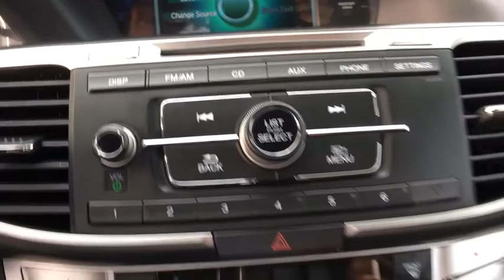2015 Honda Accord Sedan Ashburn, Manassas, Chantilly, Vienna, Springfield, VA P7451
Used 2015 Honda Accord Sedan available at Browns Dulles Nissan in Ashburn, Virginia. Servicing the Manassas, Chantilly, Vienna, Springfield, VA area.
2015 Honda Accord Sedan Sport - Stock#: P7451 - VIN#: 1HGCR2F56FA132282

This 2015 Honda Accord Sedan Sport is proudly offered by Brown's Sterling Nissan Outstanding fuel economy and sleek styling are two great reasons to consider this Honda Accord Sedan. Exceptional in every sense of the word, this incredibly low mileage vehicle is one of a kind. Just what you've been looking for. With quality in mind, this vehicle is the perfect addition to take home. More information about the 2015 Honda Accord Sedan: The Honda Accord is a mid-sized car, competing against some of the best-selling vehicles in America. Prime competitors for the Accord include the Toyota Camry and the Nissan Altima. The Accord is a solid value, but with a capable and sophisticated chassis that can feel quite luxurious when properly optioned. This versatility allows it to be either a spacious alternative to many economy cars or a less expensive alternative to many luxury cars. There is even a stylish coupe available with performance that matches many sports cars. This model sets itself apart with variety of configurations available, Fuel efficiency, interior space, and long history of reliability Taxes, tags, processing fee of $899 and dealer installed accessories additional.